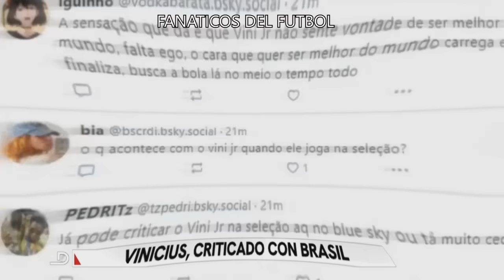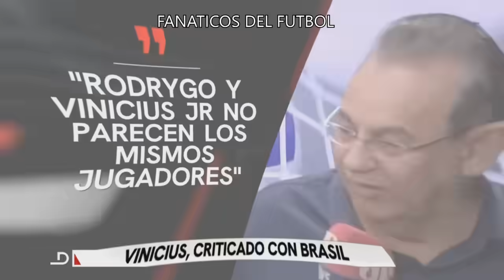💥EXPLOTO TODO EN ESPAÑA, CHOLO ESTALLA, PITAN A VINICIUS, YAMAL A LA KINGS LEAGUE Futbol Hoy 💣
Si Quieres Apoyarnos Economicamente con lo que salga de tu corazon hazlo

Noticias Futbol,
real madrid,
barcelona,
cracks,
messi,
champions league,
cristiano ronaldo,
noticias futbol hoy,
resumen partidos,
polemicas futbol,
robos,
arbitros,
lamine yamal,
guardiola,
 flick
futbol hoy
Futbolhoy
Fichajes